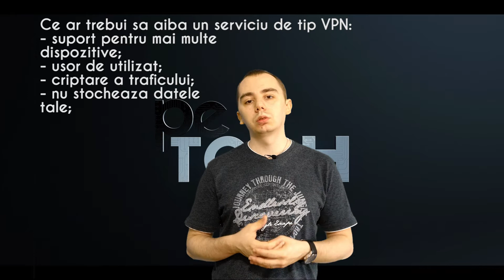3 minute despre serviciile de tip VPN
Astazi vorbim pe scurt despre serviciile de tip VPN.

VPN vine de la Virtual Private Network. In traducere libera, retea virtuala privata. Un VPN este un grup de computere conectate prin internet cu scopul de a securiza si cripta comunicarea dintre ele, cand folosesc o retea publica care nu reprezinta incredere.